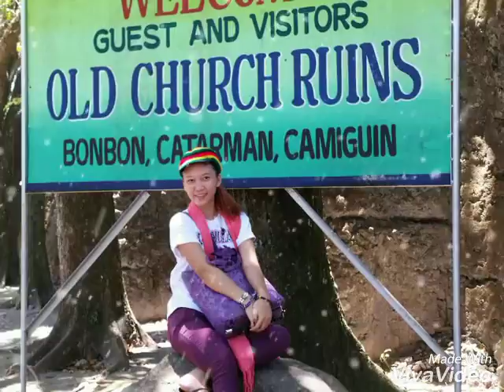a whole new world